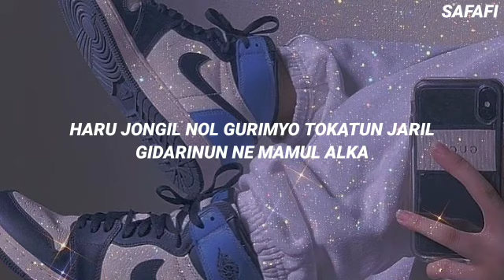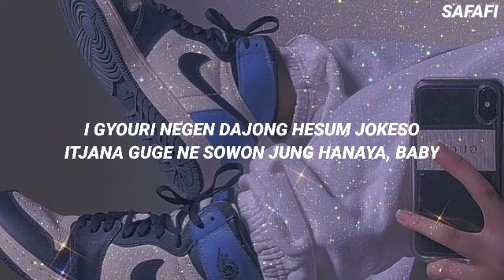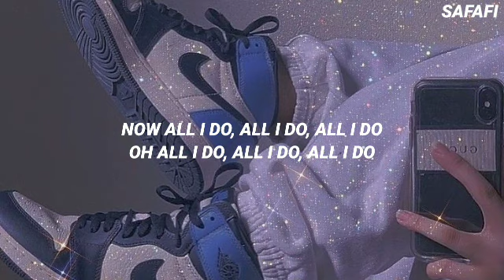EXO 엑소 'Wait' Easy Lyrics